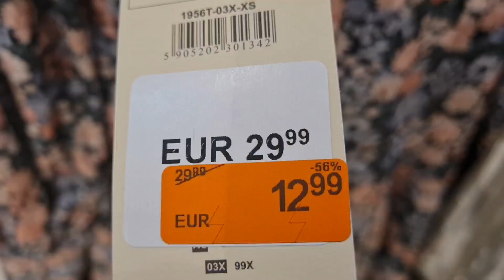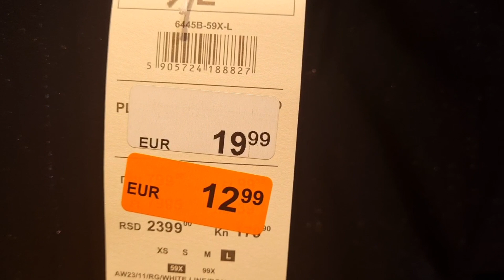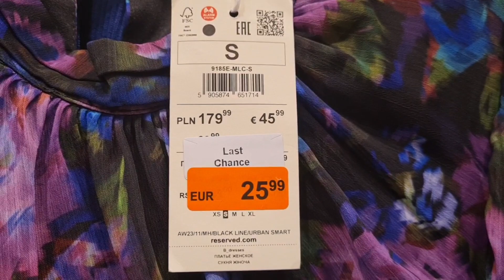Reserved sale women's dress|January 2024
Reserved women's dress sale
Reserved shop
Reserved shopping
Reserved haul
Reserved 70%sale
Reserved 50%sale
Reserved sale women's dress
Reserved youtube video
Reserved viral video